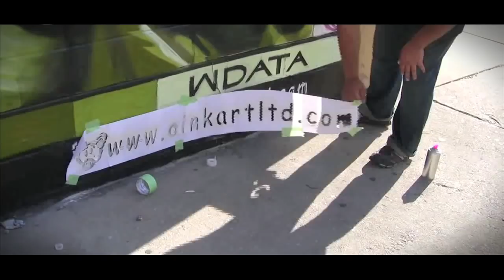WDATA - Zapata Mural in Chicago - sponsored by oinkartltd.com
Watch one of the worlds' finest aerosol artists, W. Data, create an amazing Zapata mural in the heart of downtown Chicago using all Ironlak paint!
Stop motion photography by Teresa Peek, put together for YouTube by Anton Seim.
Better to die on your feet than live on your knees!

Song is Psycho Realm - "Moving Through The Streets" *Instrumental